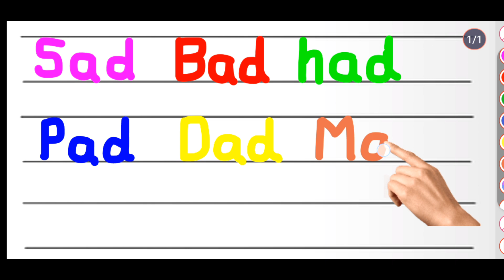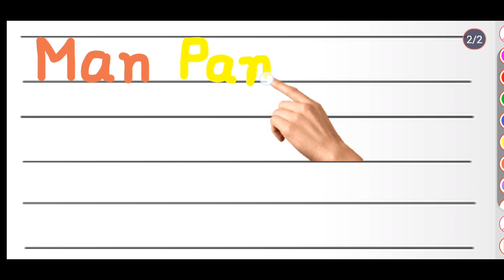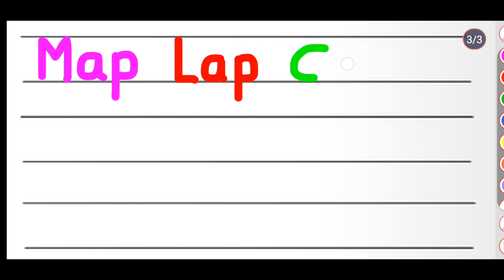three letter words (rat, bat, mat, fat, cat, hat, sat ) at word family | phonics for kids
Your Query:- In this video you learn three letter words sounds in English language.

Click here for more videos @neelustudyclass

About video:-
three letter words, three letter words in english, bat cat rat mat, at sound words, english sound words, phonics for kids